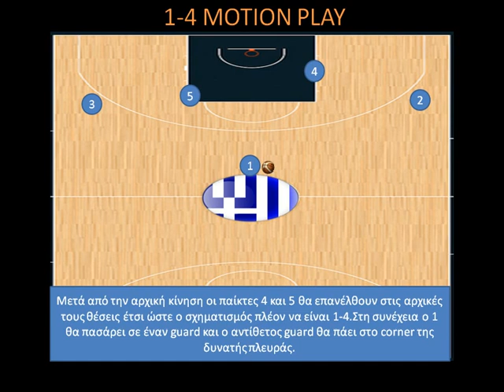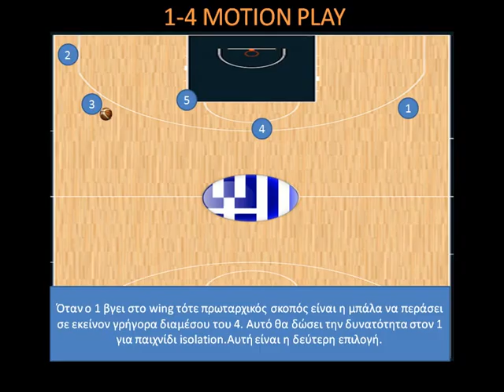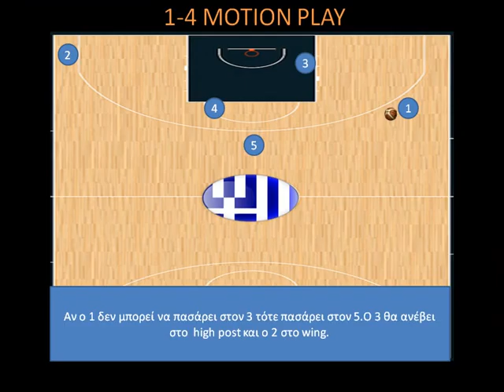1-4 MOTION PLAY